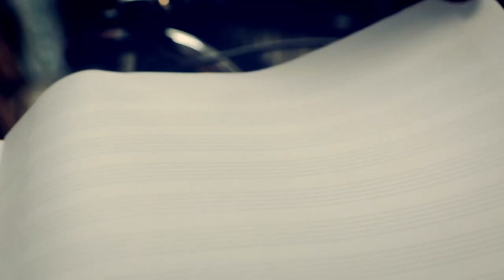Cine a Pedal | Segundo Festival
Cliente: Cinemateca.
Campaña: 2do Festival de Cine a Pedal
Banda: Latasónica
Productora: 5d2
Productora de Audio: ZincSound
Agencia de publicidad: Larsen